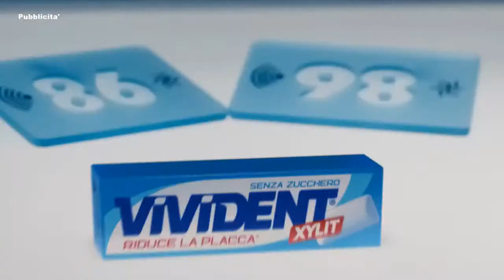BREAK POINT CON LUCA BOTTAZZI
NOLE AL 100% ! E LA NEXT GEN ?